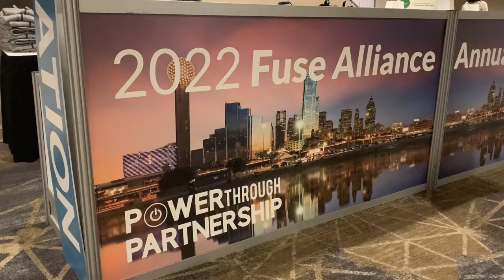youtube video #-6f8dSNZORc